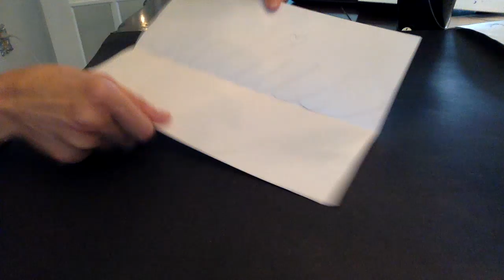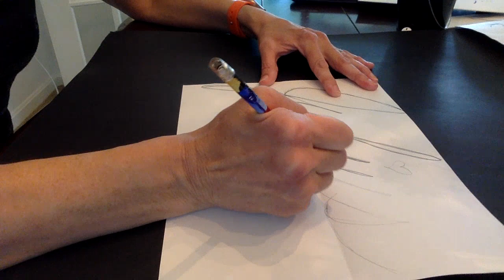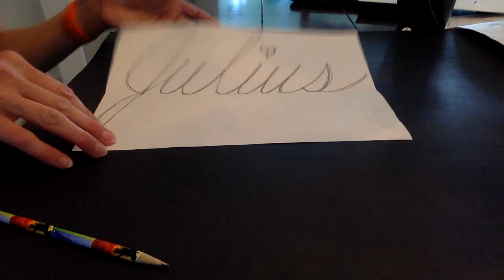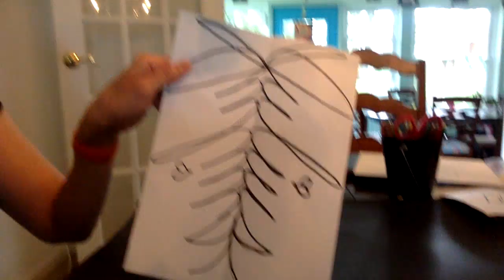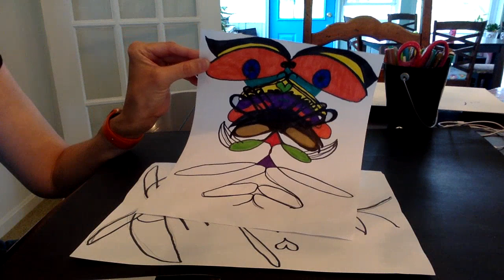Symmetry through our Cursive Names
Mrs. Stevenson demonstrates how to take your name, write it in cursive, and create a silly bug creature in a symmetrical design throughout each letter!